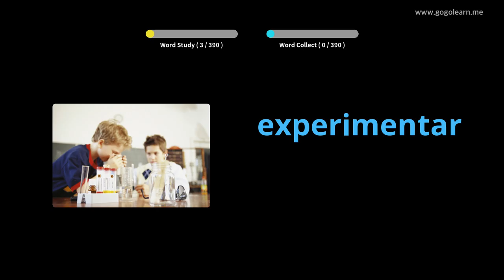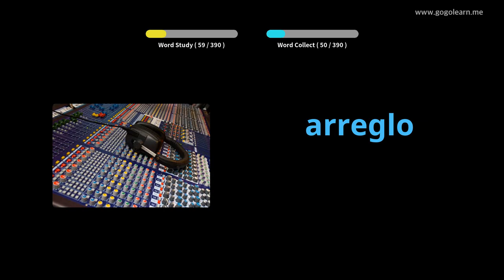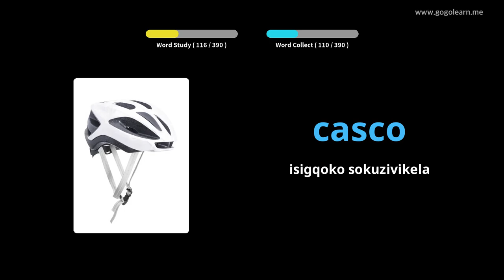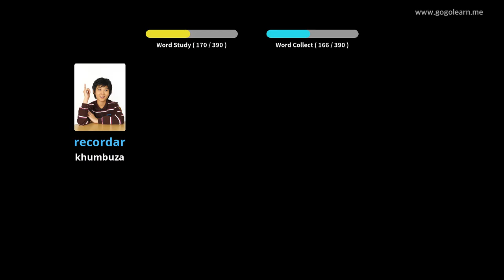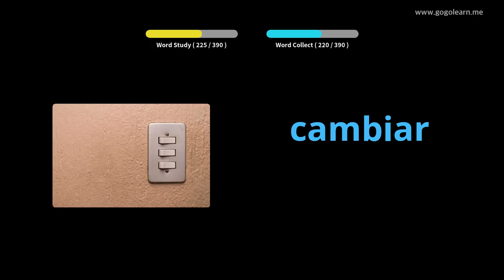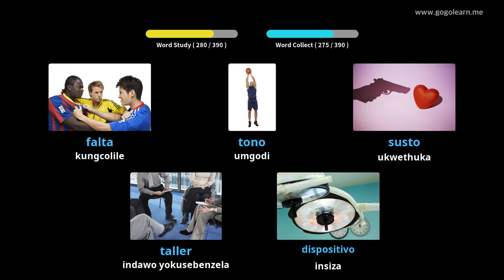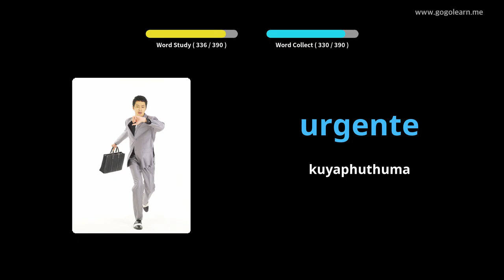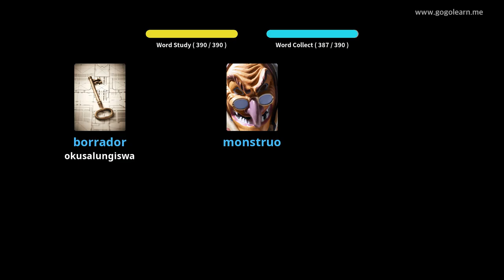Spanish Silulumagama Ukulalela Ngenkathi Ukushayela |Golearn